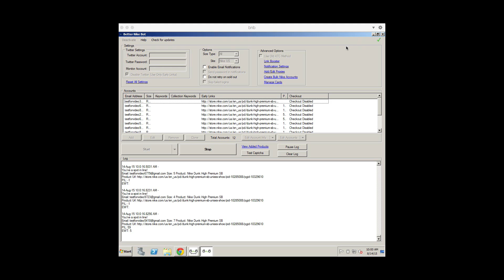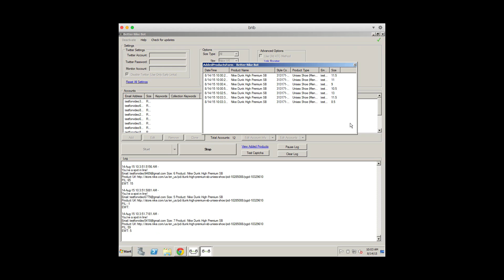Better nike bot on a MAC copping Nike SB X Concepts Dunk High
Again using my mac, running parrelells. Another test to show how it works so well on a mac ;). Enjoy and purchase betternikebot.com or njsneaks.com !